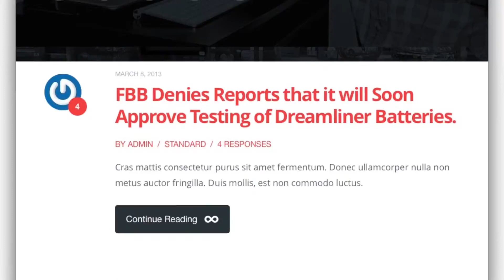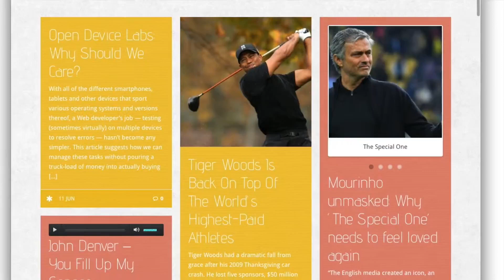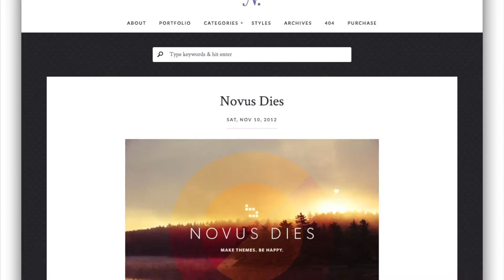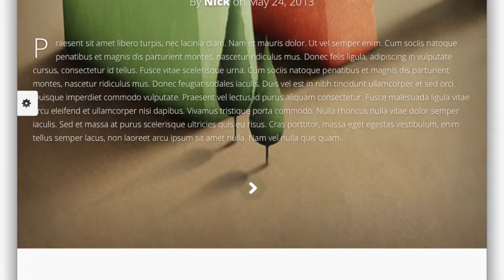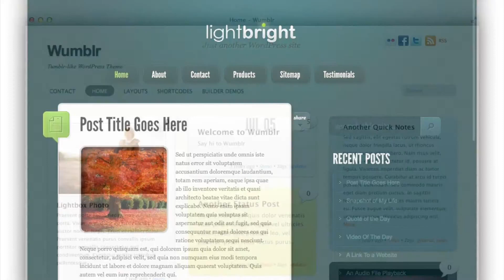Best Tumblr Style WordPress Themes 2013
A comprehensive list of the best WordPress Tumblr Style themes as of today.

This list includes the following themes (random order):

- Dulce -  A Tumblr Style WordPress Theme from ThemeForest
- OldCar - Responsive Blog & Grid WordPress Theme from ThemeForest
- Wentasi - Amazing Tumblog Responsive Theme
- Words -  Responsive Premium Blog Theme from ThemeForest
- PixelPower -  Responsive HTML5/CSS3 WordPress Theme from ThemeForest
- Scopic - Scopic - A Personal Timeline Tumblog from ThemeForest
- Casual - Theme by Obox
- Waves - Theme by Obox
- Grido - Responsive Tumblr-style WordPress Theme by Themify
- The Wall - Theme by DesignWall

- Fast Blog by ThemeForest
- Charlton by ThemeFurnace
- Bulletin - "Tumblog" style WordPress theme perfect for many types of websites such as blogs
- Blooog - Premium Blog & Portfolio Theme by ThemeForest
- Induction Responsive Tumblog Theme from ThemeForest
- Clipboard - Tumblog Style WordPress Theme from ThemeForest
- Acute - Beautiful & Responsive Blogging Theme
- Notably - A Responsive WordPress Blogging Theme from ThemeForest
- Memo -  Tumblog Style WordPress Theme fromThemeForest